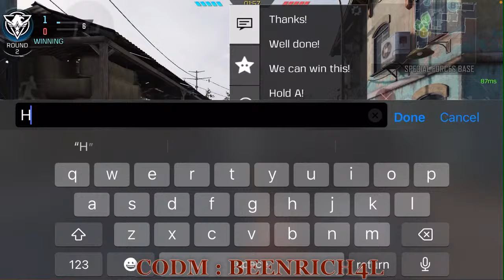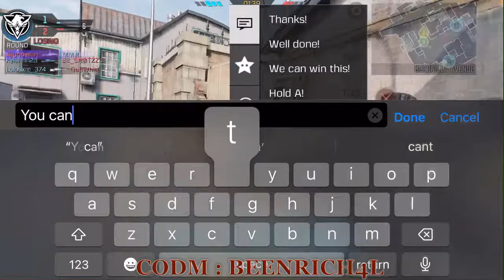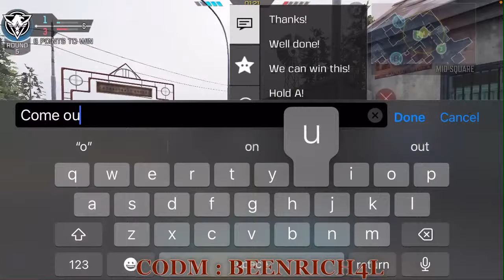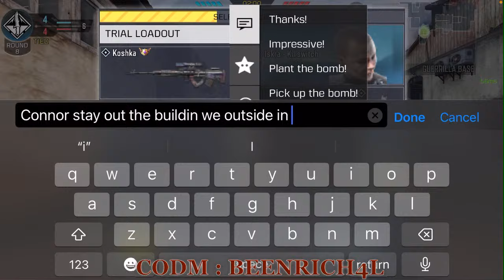We outside ! BEENRICH4L WIT DA MVP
Call of duty mobile stream